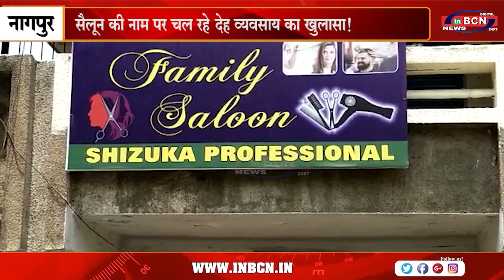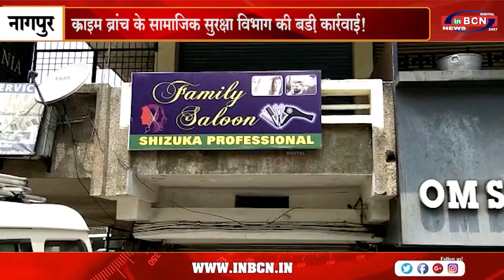सैलून की नाम पर चल रहे देह व्यवसाय का खुलासा! .....INBCN NEWS